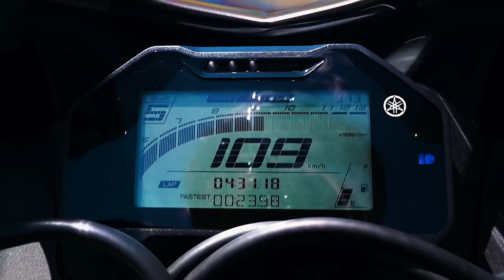Yamaha R15 V4 & R15 M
To race perfection is to unleash the performance of R DNA. The R15 V4 and R15M elevate the experience of riding to a whole new level.